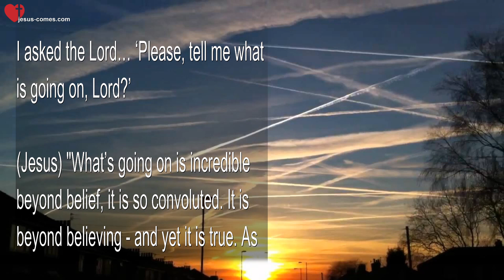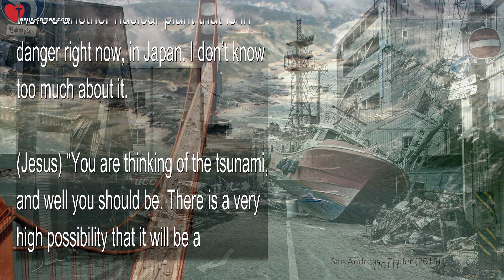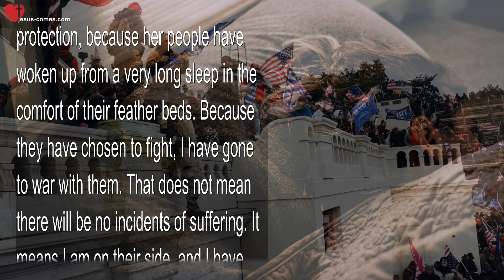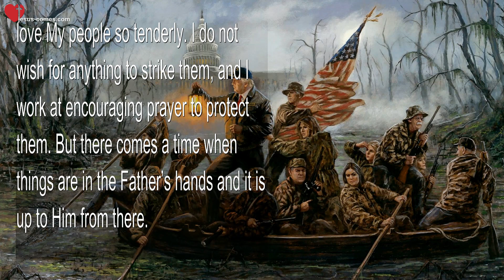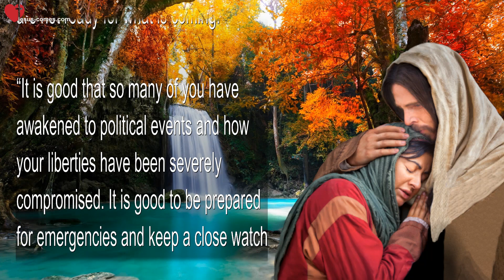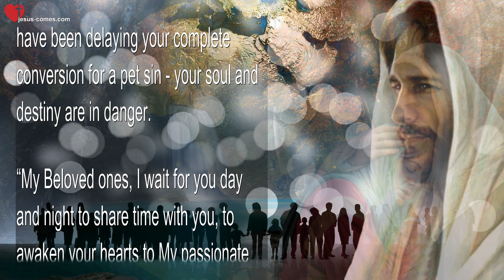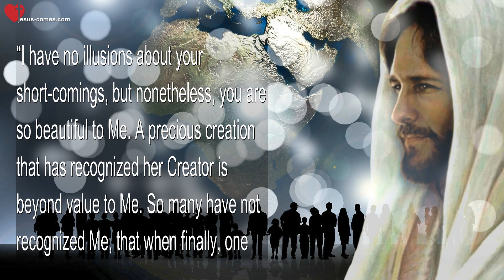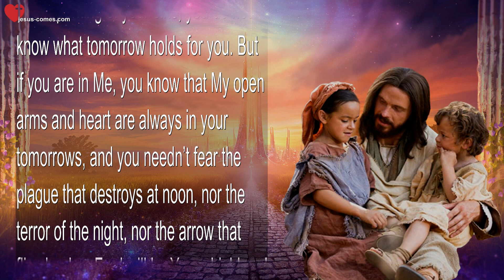Rhema Nov 19, 2022 ❤️ Jesus says... The Truth is stranger than Fiction... Are you ready for Me?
The Truth is stranger than Fiction... Are you ready for Me?

Rhema June 29, 2021 - Words from Jesus to Sister Clare

(Clare) Lord, we need Your strength for whatever lies ahead. Please visit us with courage and faithfulness... Amen.

I asked the Lord... 'Please, tell me what is going on, Lord?'

Jesus answered... "What’s going on is incredible beyond belief, it is so convoluted. It is beyond believing - and yet it is true. As you say, the truth is stranger than fiction.

"Beyond all the Satanic worship, there are Earth changes going on - many precipitated by the 'clay feet'. Geophysical warfare. Sins against humanity. Heinous, callous, uncaring sins where people are only numbers. And it's meant to dislodge nations from their national identity and threaten them into the web of evil that is consuming all the nations of the Earth into their identity.

"Either you play ball… or your nation gets devastated."

(Clare) I think about Japan here, who hasn't been cooperative with the 'clay feet'. As a result has suffered two 8 point something quakes in the last three weeks. Mud slides. Powerful, very powerful typhoon, landslides. Just terrible things with a lot of dead. Unbelievable. And I think it's all being done by the 'clay feet' and their Tesla technology. And I think, Fukushima was retaliation, as well. 'Cause they wouldn't go along with 'the plan'. And actually, there's another nuclear plant that is in danger right now, in Japan. I don't know too much about it.

(Jesus) "You are thinking of the tsunami, and well you should be. There is a very high possibility that it will be a geopolitical event to cripple America. But not only San Francisco - the East Coast and New York City, as well. Many things are being held back by prayer and fasting. What you have seen in the past will come about; it is merely a matter of time. However, the good people of this nation have been praying and supporting My man for the office of President in order to restore Godly values to this nation - and the battle is ferocious. And it’s nothing new to tell you the Iron & Clay feet have cast their net of evil over the whole world, so that Satan can use it as a drag net, taking souls to Hell.

"Time is short, and what is being implemented is tragedy after tragedy for America. But I have not withdrawn My protection, because her people have woken up from a very long sleep in the comfort of their feather beds. Because they have chosen to fight, I have gone to war with them. That does not mean there will be no incidents of suffering. It means I am on their side, and I have already withheld several devastating blows because of the prayers of the citizens.

"I receive repentance as a myrrh, offered in solid gold censers. It is to Me the most fragrant of sacrifices, even in remembrance of My childhood, the gifts of the Kings - and the Crucifixion. So many have repented and continue to repent daily, I cannot ignore their entreaties.

"This is why I have protected this President and given him great favor in crushing this serpent beneath his feet. I love My people so tenderly. I do not wish for anything to strike them, and I work at encouraging prayer to protect them. But there comes a time when things are in the Father’s hands and it is up to Him from there.

“There are many reasons why things happen in this country; it isn’t all political. Some of it has to do with sin, such as the sin of abortion. But because the people are against it, and fighting it actively, the punishment will be much less severe. Still, the blood of the slain innocents calls out to Me night and day, and I cannot ignore it.”